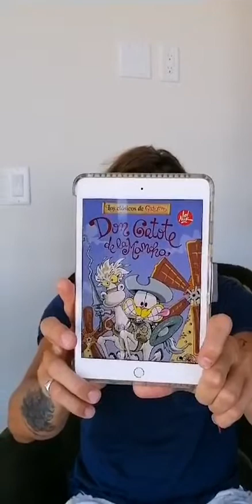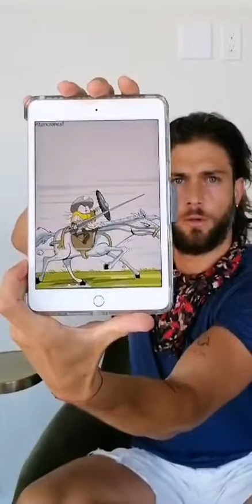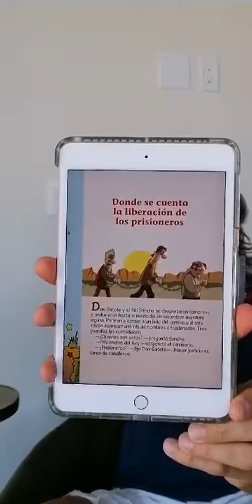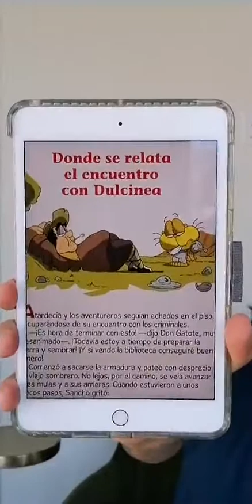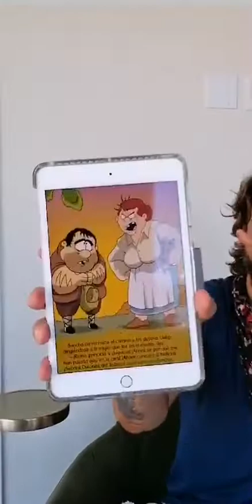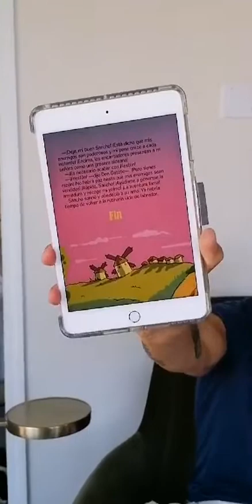Directo horacio pancheri 5/5/2020